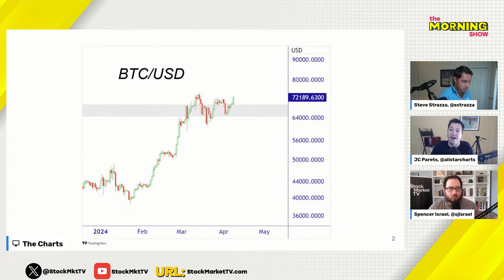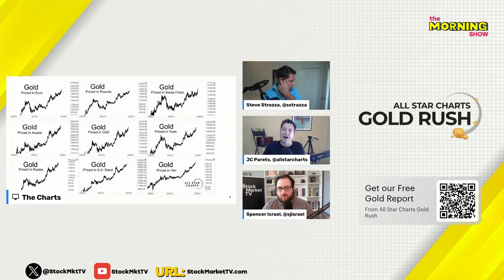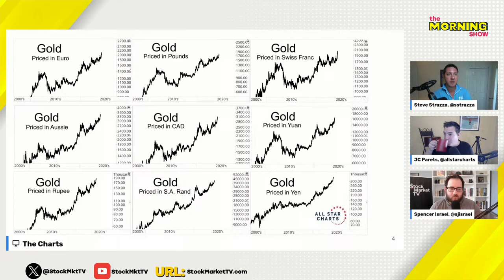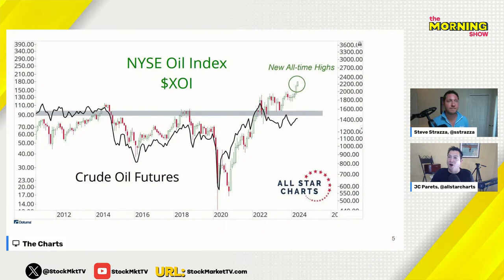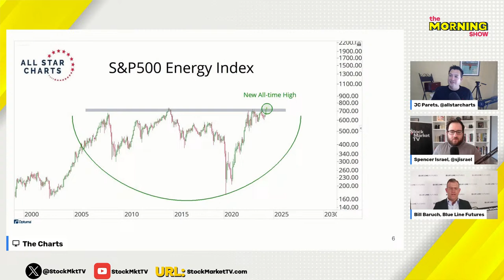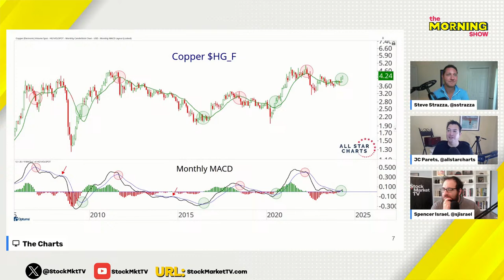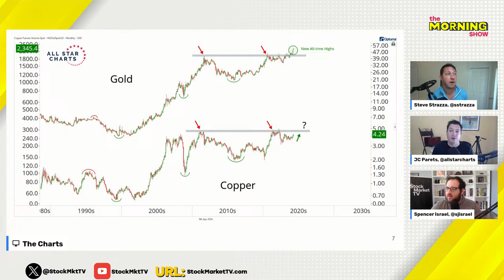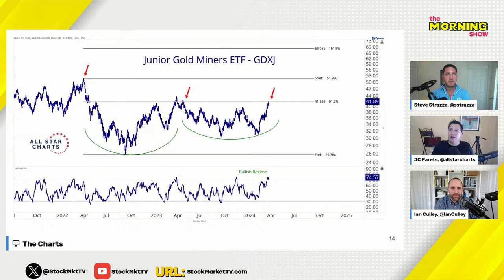What we're buying this week | The Morning Show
🚨FREE RESEARCH🚨

FEATURED GUEST
Bill Baruch
President, Blue Line Futures

JC Parets, Founder of All Star Charts